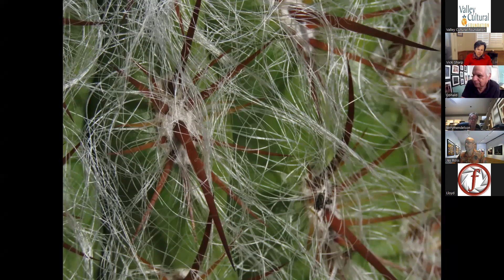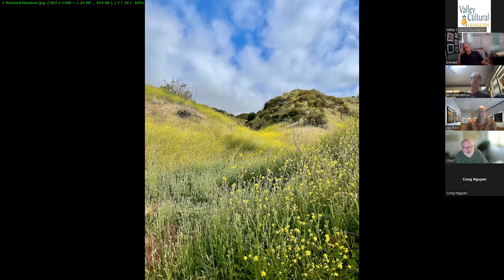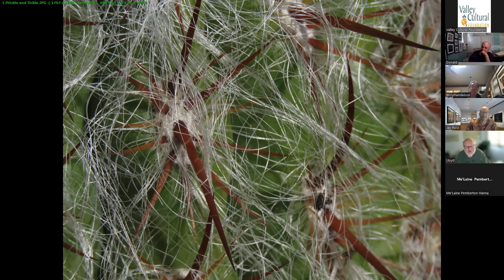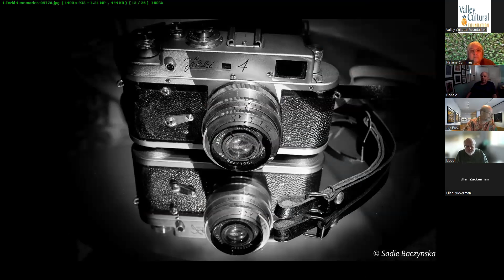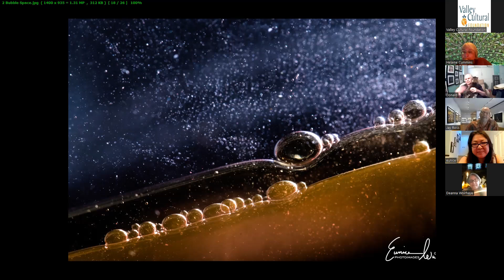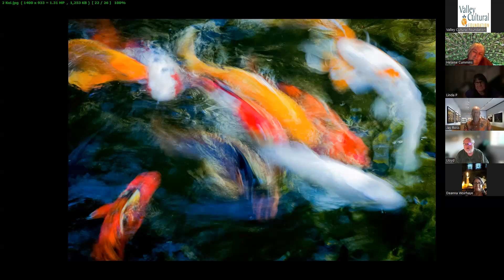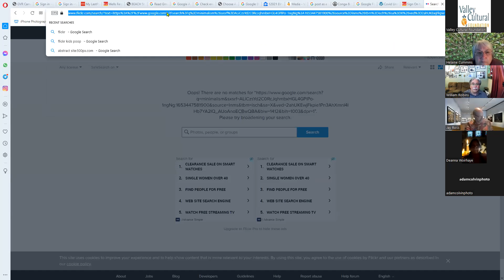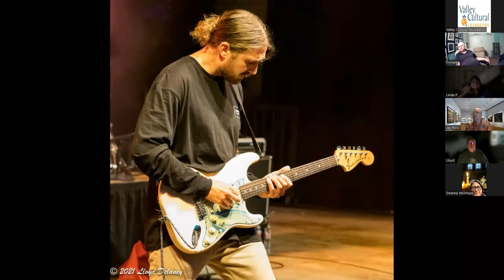2022-05-24 May VPC Zoom Meeting Recording May 2022 (Photo Share - Open & Abstract)